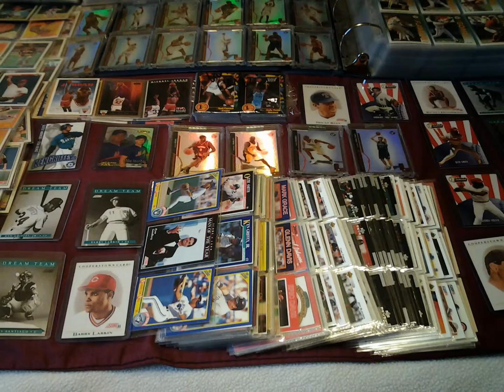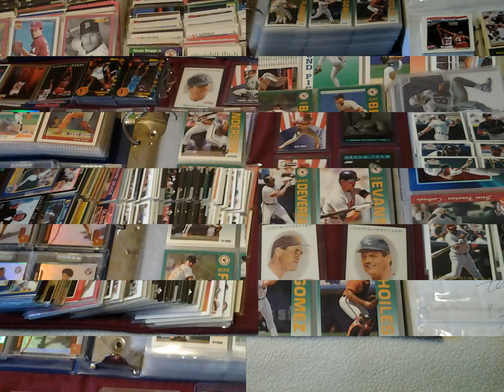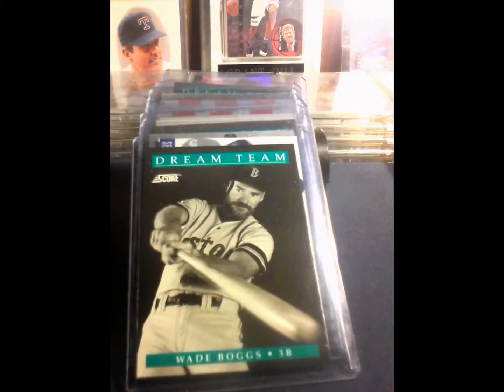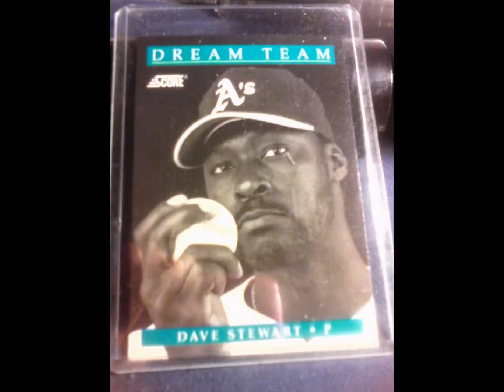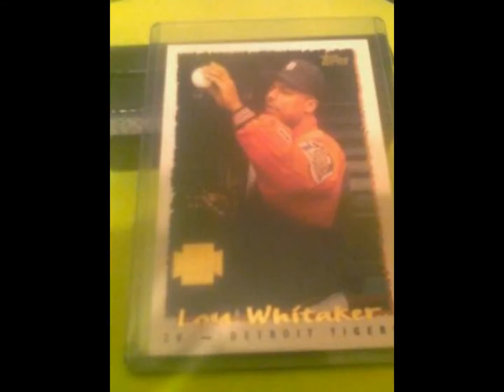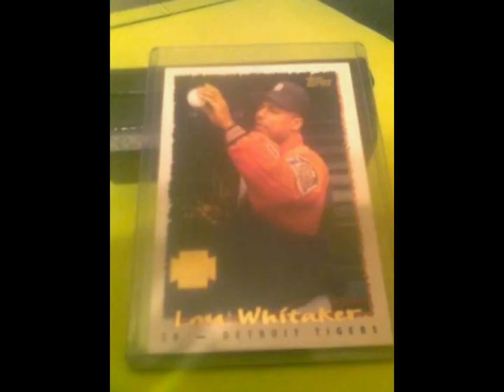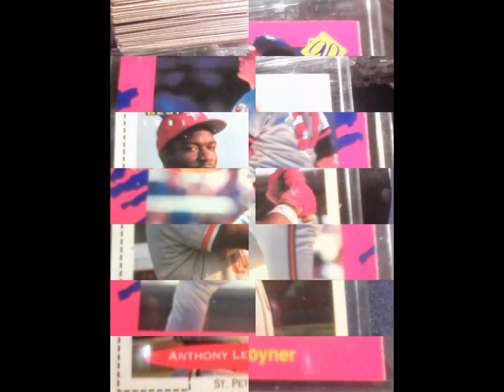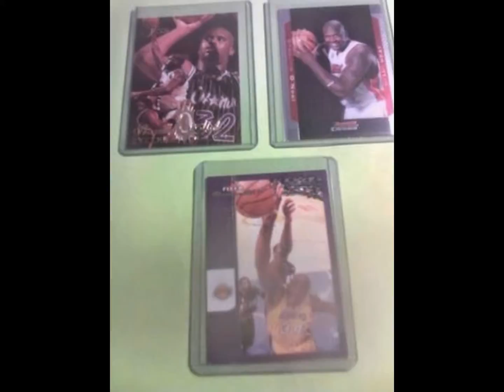Sports Cards Starting @ $1.00 & Up /// Baseball,Basketball, & Football / craigslist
1,000's Of Sports Cards Baseball, Basketball, & Football Different Players & Teams ~ Shipping  In The U.S. Available.